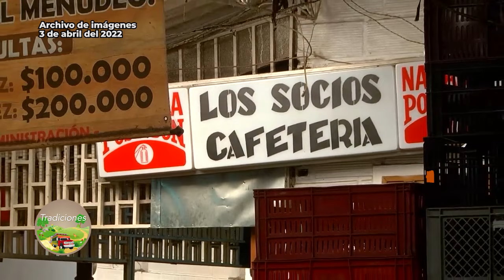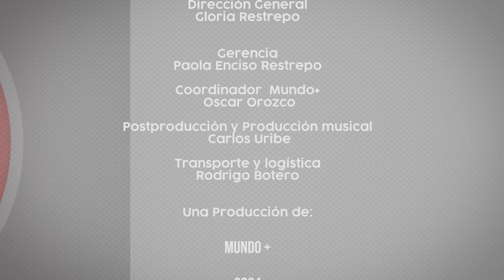Tradiciones "Los Populares del Recuerdo" Domingo 11 de Febrero de 2024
Música y cultura con nuestros artistas de La Ceja y el oriente Antioqueño